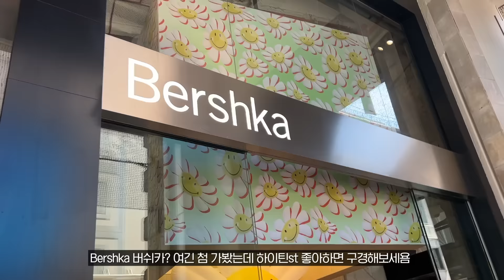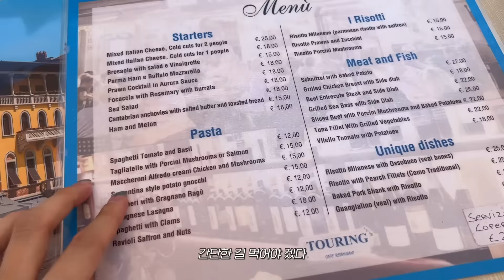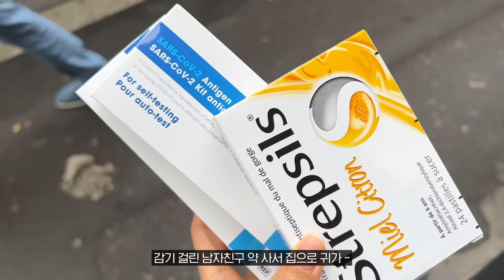잇프피+저질체력=망한여행 ^^유럽 한달살기 브이로그 2편이자 마지막 🤍 (ENG/JPN)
設定で日本語字幕を有効にしてください！

★아름송이의 다른 일상도 궁금하다면!